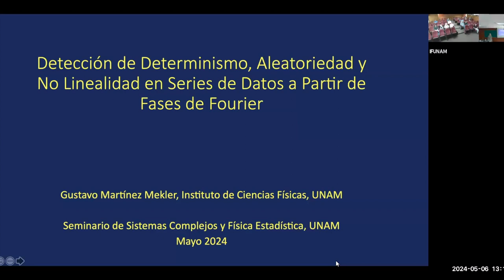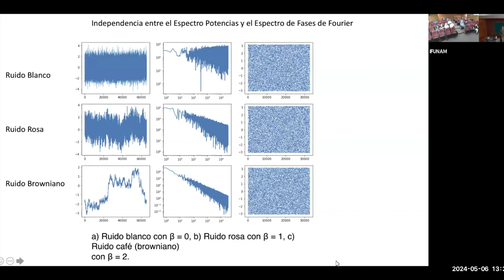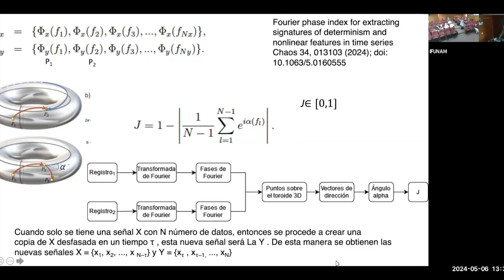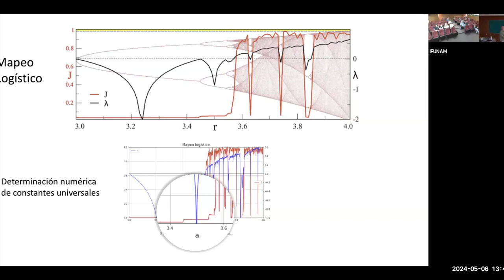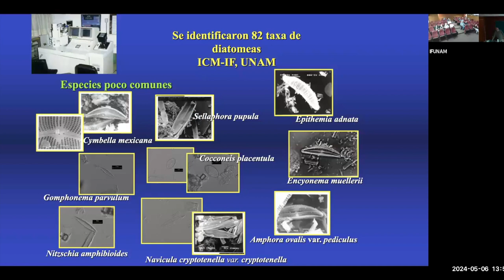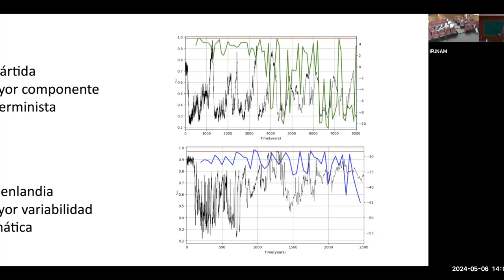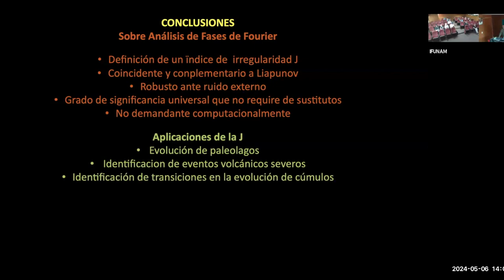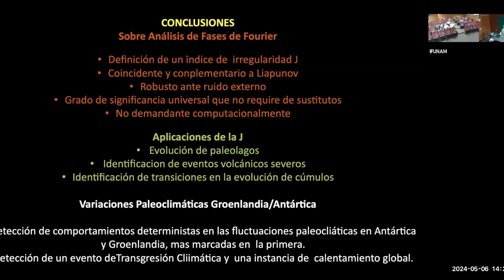Detección de determinismo, aleatoriedad y No Linealidad en Series de Datos a partir de Fases Fourier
Título: Detección de Determinismo, Aleatoriedad y No Linealidad en Series de Datos a partir de Fases de Fourier
Ponente: Gustavo Martínez Mekler, Instituto de Ciencias Nucleares, UNAM

Fecha: Lunes 06 de Mayo, 2024

Grabación, edición y apoyo técnico:

- Eduardo Espinosa Avila